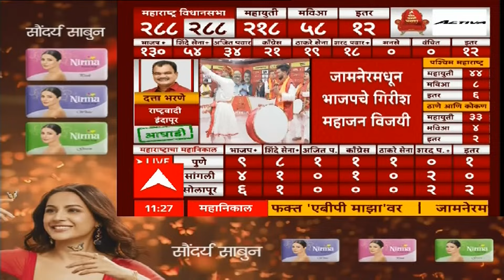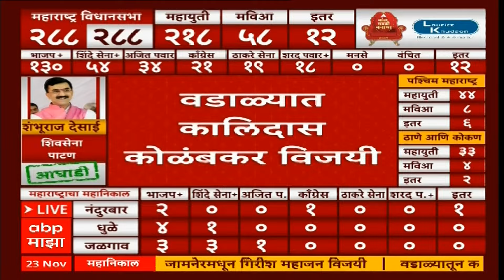Kalidas Kolambkar win Vidhan sabha Election | वडाळ्यात कालिदास कोळंबकररांचा विजय ABP Majha